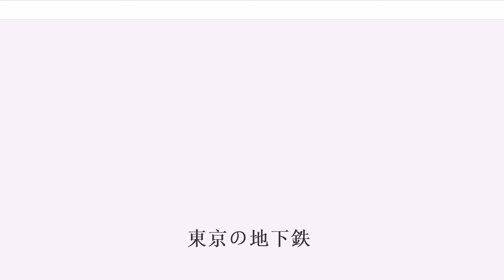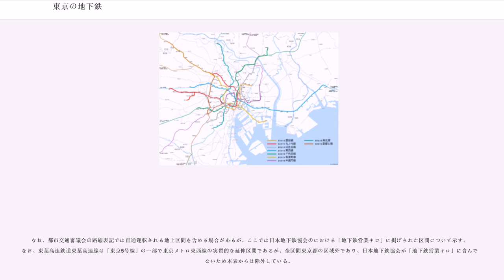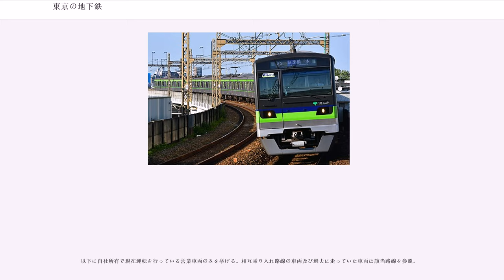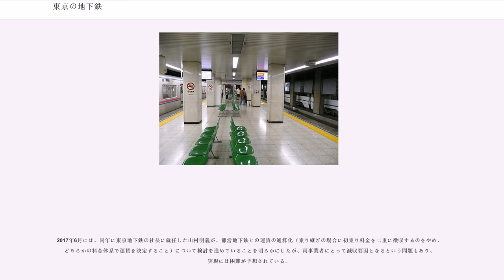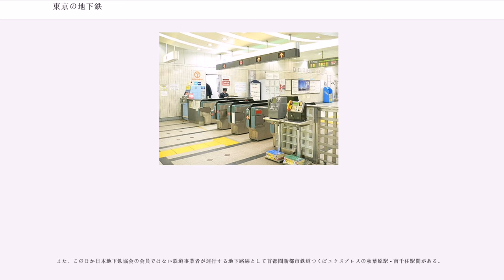東京の地下鉄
東京の地下鉄（とうきょうのちかてつ）は、東京都特別区及びその周辺で運行されている地下鉄である。

本項では、以下の定義1の路線を中心に必要に応じて定義2の路線について解説する。

当初、東京の地下鉄の事業者は、東京地下鉄道及び東京高速鉄道の路線を引き継いだ帝都高速度交通営団（交通営団）のみであった。東京都は、大都市公共交通公営主義の観点から営団の解体・併合を求めており、また地下鉄建設の計画を持っていた。また、沿線人口が増え、都心乗り入れを図る各私鉄会社は、太平洋戦争後に国鉄山手線内側に至る地下路線（既存自社路線の延伸として）の免許を相次いで申請した。

仮に私鉄各社に免許申請を認めて、各社がそれぞれ独自に地下鉄を建設すると、首都・東京の都市計画に影響を来たすこと、営団のみではインフラストラクチャ整備に多額の費用が掛かり、地下鉄建設に対応できないことなどから、運輸省による行政指導が入り、最終的には運輸大臣の諮問機関である都市交通審議会で、東京都交通局も地下鉄建設・経営に参入、各私鉄は独自に都心乗り入れするのではなく、同局並びに営団と相互乗り入れすることに決定された（戦後の経緯については「日本の地下鉄」の項も参照のこと）。

計画路線には、1号線より順番に番号が与えられ、営団地下鉄・東京都交通局と、一部は相互乗り入れ先である私鉄により、路線が建設されていった。

帝都高速度交通営団は、2004年（平成16年）4月1日に特殊法人から民営化され、東京地下鉄株式会社（東京メトロ）となった。民営化により発足した東京地下鉄の株主は、日本国政府（財務大臣）と東京都の2者であり、東京都は都営地下鉄を運営する事業者であると同時に、もう一方の地下鉄事業者の株主でもある。同日から、東京メトロと都営地下鉄の駅には駅ナンバリングが導入され、各駅に路線を示すアルファベットと駅番号を示す2桁の数字が割り振られている（例：東京メトロ銀座線の渋谷駅には「G-01」）。また、それ以前より路線別にラインカラーが割り振られており（正式制定は1970年）、利用者の利便性を図っている。

東京メトロと都営地下鉄の各路線は、両事業者で東京都23区内の大半を縦横無尽に結んでいる。両事業者の路線・駅数の合計は、世界各都市の地下鉄路線で4番目に多い。その数は、東京メトロ9路線179駅と都営地下鉄4路線106駅の総計13路線285駅である。

なお、皇居の地下は、一部路線が皇居外苑をわずかにかすめる程度で、中心部は通っていない。これは、戦前からの皇居（宮城）に対する意識に加えて、仮に皇居の下に路線を建設しても駅が設置できず、さらに東京都心は皇居を囲むようにオフィス街や官庁街が広がっており、それらを経由して路線を敷設した方が多くの利用者が見込めるからである。それゆえ、永田町や霞が関付近、大手町付近などは路線が集積し、その位置関係が非常に複雑化している。

また東京の地下鉄は、前述の通り私鉄（一部は旧国鉄・現JR東日本）との相互直通運転が前提となっていることから、東京メトロの銀座線・丸ノ内線（共に集電方式が第三軌条式で標準軌）と都営地下鉄の大江戸線（リニアモーター式で標準軌）をのぞき、JR線・各私鉄線と軌間を合わせ、相互直通運転を実施している。

以下の表では、冒頭の「定義1」の路線について、都市交通審議会の路線番号順に示す。

以下の表では、冒頭の「定義2」の路線のうち、上表に含まれない路線について、都市交通審議会の路線番号順に示す。いずれも東京メトロまたは都営地下鉄と直通運転を行っている。

なお、都市交通審議会の路線表記では直通運転される地上区間を含める場合があるが、ここでは日本地下鉄協会のにおける「地下鉄営業キロ」に掲げられた区間について示す。なお、東葉高速鉄道東葉高速線は「東京5号線」の一部で東京メトロ東西線の実質的な延伸区間であるが、全区間東京都の区域外であり、日本地下鉄協会が「地下鉄営業キロ」に含んでいないため本表からは除外している。

東京の地下鉄で使用される車両は自社所有及び直通運転を行う鉄道会社所有のもので、外観も独特なものが多い。地下鉄路線のほとんどはトンネル内径が狭く非常時に列車側部に脱出することができないため、列車の先頭部と最後部の双方に非常時脱出用貫通扉の設置が義務付けられた地下鉄等旅客車が導入・運行されている。

以下に自社所有で現在運転を行っている営業車両のみを挙げる。相互乗り入れ路線の車両及び過去に走っていた車両は該...